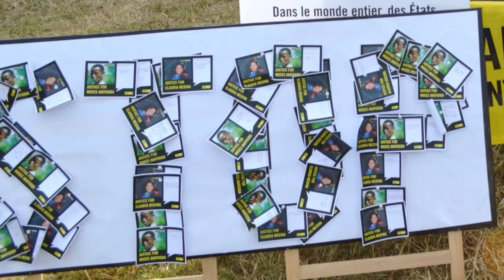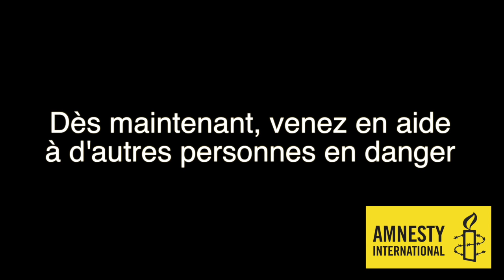Claudia Medina, survivante de torture, s’adresse aux activistes du Luxembourg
(Pour voir les sous-titres, cliquez sur CC dans le ruban sous la vidéo)

En août 2012, dans le contexte de la guerre contre les narcotrafiquants au Mexique, Claudia Medina Tamariz, une mère de famille ordinaire, a été torturée et puis accusée d’appartenir à une bande criminelle sur la base d’une déclaration qu’elle a été forcée à signer. Grace à une forte mobilisation internationale, en février 2015, les charges retenues contre elle ont finalement été abandonnées.

Claudia Medina Tamariz, actuellement activiste des droits humains, a laissé son témoignage à Amnesty International lors de sa visite au Luxembourg pendant son tour Européen en Octobre 2015. « Merci pour tout ce que vous faites » conclut-elle.

Pour continuer à signer d’autres pétitions et venir en aide à d’autres personnes en danger, rendez-vous

Song: No Winners